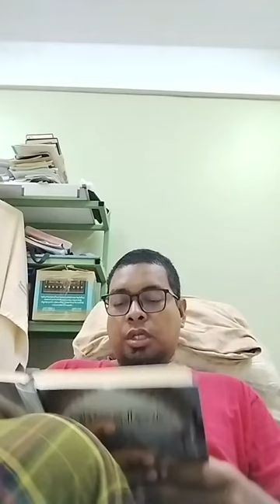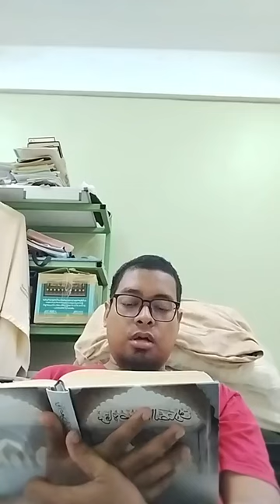Majlis 100: Mirqah Su'ud al-Tasdiq Sharh Sullam al-Tawfiq Karya Shaykh Nawawi al-Bantani (10/10/24)